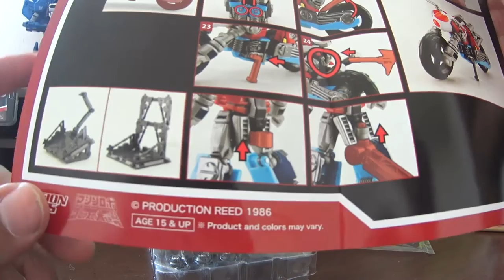UnBoxing BikeRobo AKA Cy-Kill de la compañia Action Toys en Español Latino.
Unpacking , unboxing de Bike Robo, tambien conocido en estos lares como Cy-Kill de la compañia Action Toys, este personaje pertenecio a la fenecida serie "El desafio de los GoBots", los derechos de los personajes fueron adquiridos por Hasbro, quienes enterraron a la serie y a los personajes, sin embargo, en Japon, la serie continuo bajo el nombre de "Machine Robo - La venganza de Cronos" con una historia y un contexto que nada tiene que ver con la serie original.